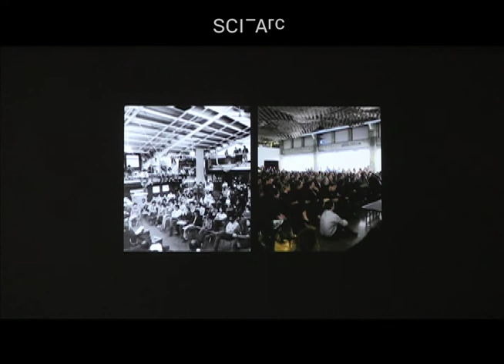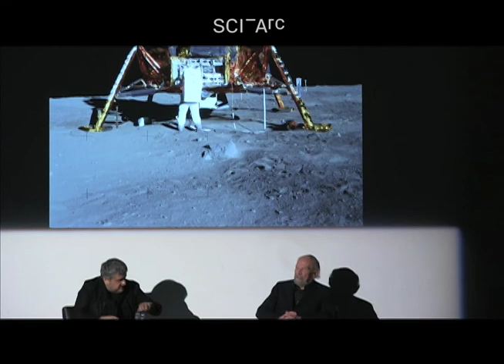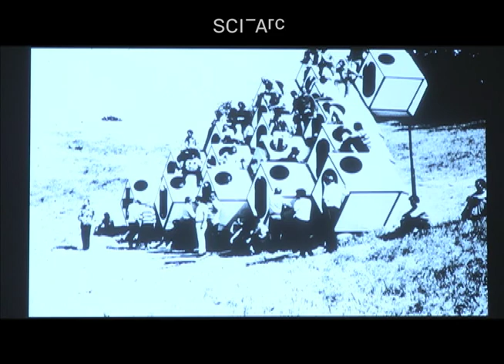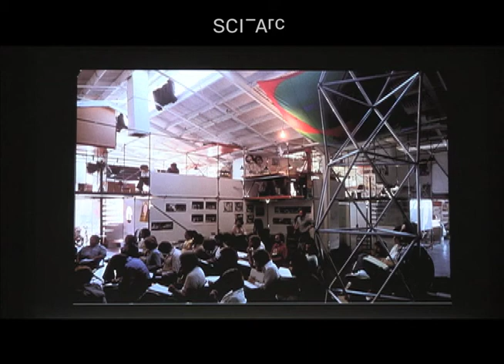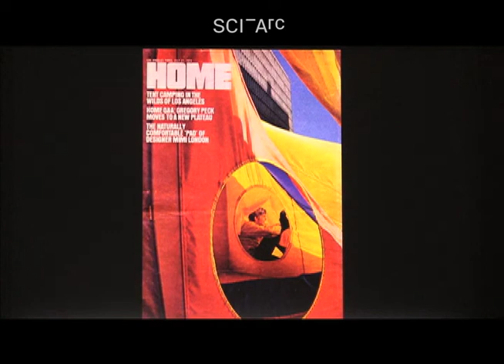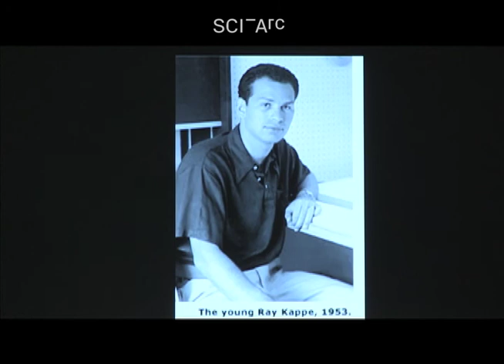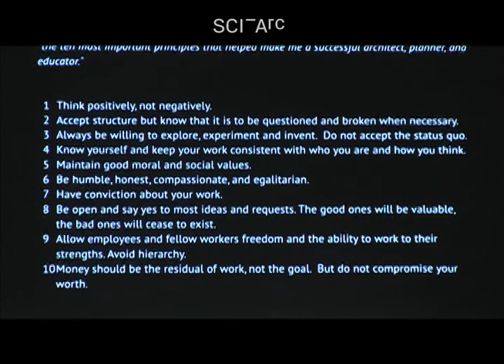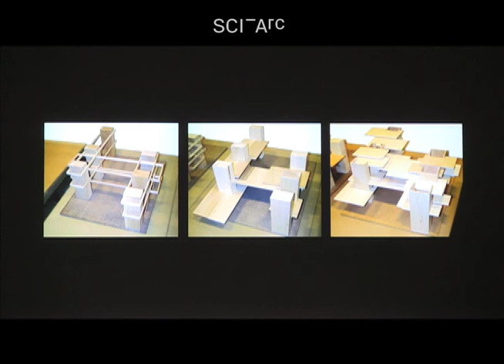Duel + Duet: Ray Kappe and Hernan Diaz Alonso (March 2, 2016)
Ray Kappe describes the founding of SCI-Arc, stressing the revolutionary culture of the era, and the architectural experiments of Archigram, Stirling and others. He and the other original participants in SCI-Arc felt free to invent a totally new way of learning. Kappe describes how his disinterest in the historical reference side of postmodernism led, in the early 1980s, to creating within SCI-Arc the Futures Institute, as an alternative. Kappe remarks that he never saw himself as someone disrupting architectural discourse, but--hopefully--becoming part of the continuum. Diaz Alonso presents Kappe’s 10 Most Important Principles for an architect, and asks what he would he feels is most important to teach students now. Kappe responds that students today work in a completely different environment.